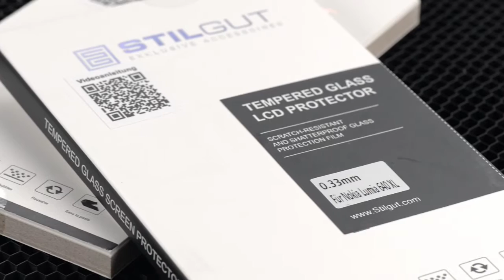Protection d'écran pour Microsoft Lumia 640 - StilGut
Pour conserver l'écran de votre Lumia 640 intact, une protection d'écran est conseillée, mais pas n'importe laquelle: la protection d'écran en verre de StilGut assure la protection intégrale de votre smartphone. Une fois installée, il ne reste plus aucune chance aux rayures, aux chocs et à la saleté d'abîmer votre écran fragile. Envie d'essayer ? Alors rendez-vous dès maintenant sur la page produit: